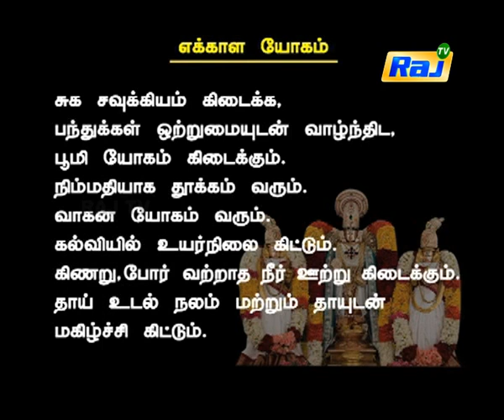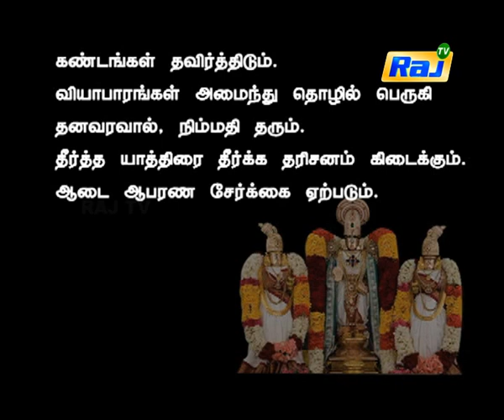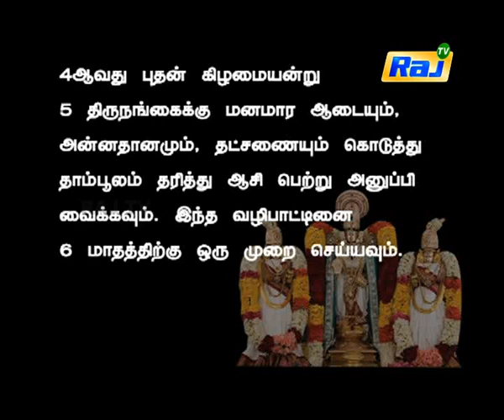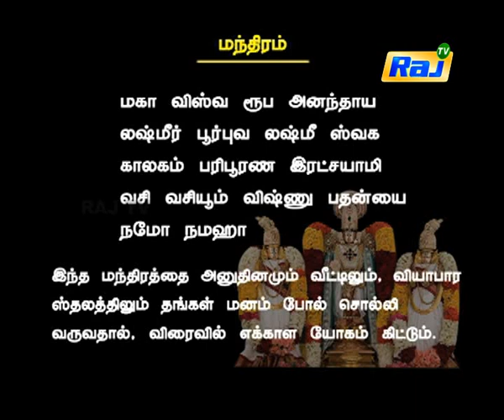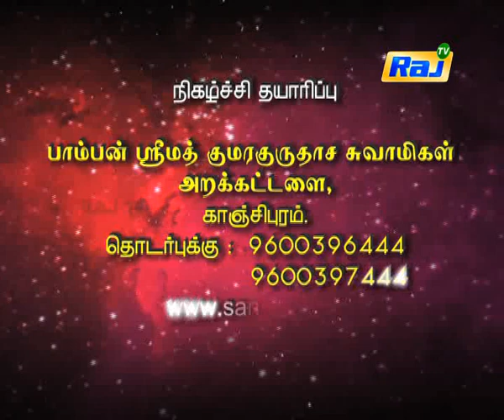Athma Sangamam with Sanjivi Raja Swamygal | Dt 03-03-18